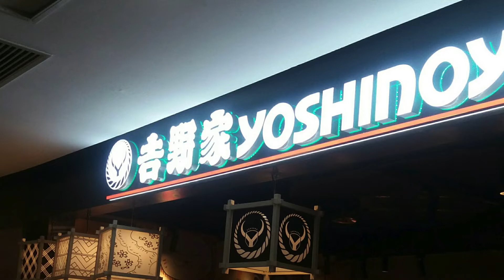吉野家分店因鸡块过期被罚1万，此前有顾客食用炸鸡后感到不适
天眼查App显示，近日，因生产经营超过保质期的食品，上海吉野家快餐有限公司河南路店被上海市黄浦区市场监督管理局罚款1万元。Tianyancha app shows that recently, due to the production and operation of food beyond the shelf life, the Henan Road store of Shanghai Yoshinoya Fast Food Co., Ltd. was fined 10000 yuan by Shanghai Huangpu District market supervision and Administration Bureau.